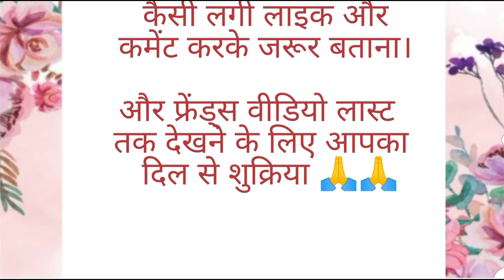भाग्य बिगड़ने के छोटे छोटे कारण vastu tips | vastu Gyan l suvichar | Ngtips